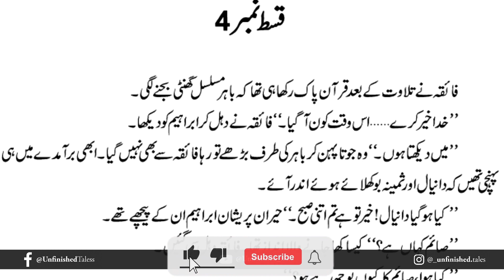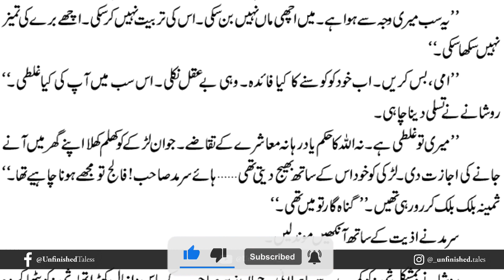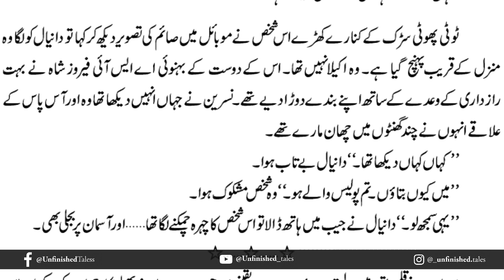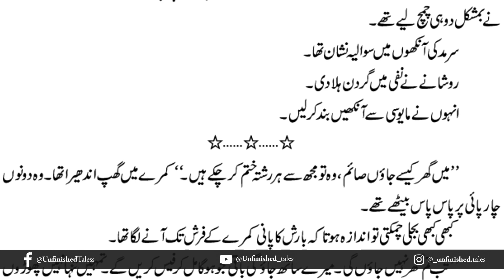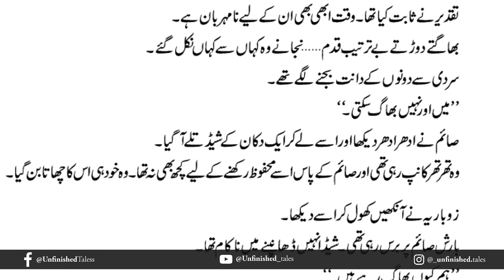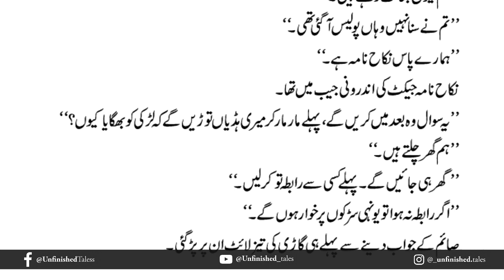Titli Jaisa Pyar | Mohabbat Gumshuda Meri | Episode 4 | Rahat Jabeen | Urdu Audio book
Muhabbat Gumshuda Meri is a coming-of-age love story revolving around Saim and Zubia, childhood friends who develop feelings for each other over time. The two teenage sweethearts then face the worst of adversities landed their way. From their trivial tiffs, to devastating twists in their life Muhabbat Gumshuda Meri is an emotional rollercoaster of love and heartbreak.